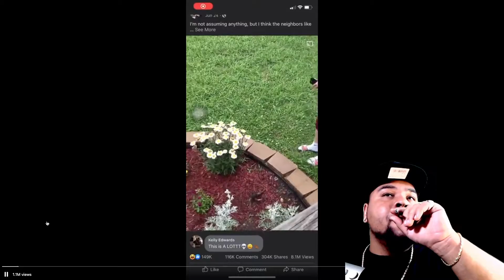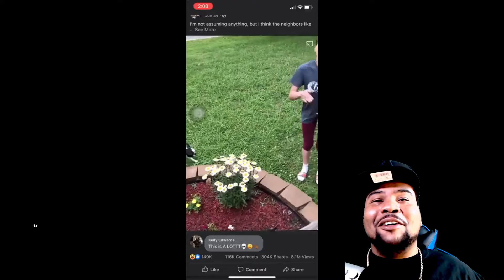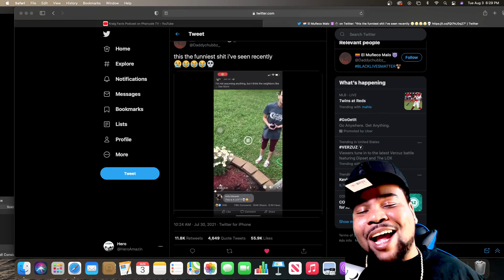LADY CONFRONTS NEIGHBORS ABOUT CRYING BF | HERO REACTS